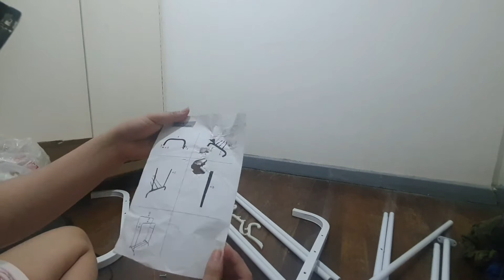How to assemble | Double Pole Clothes Rack | Lazada